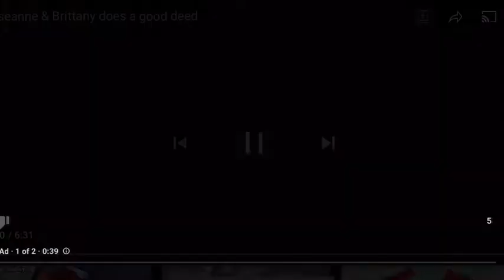Auntie Nita Compilation Part 2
Im cryinnnnn